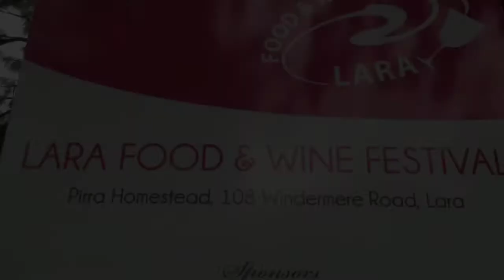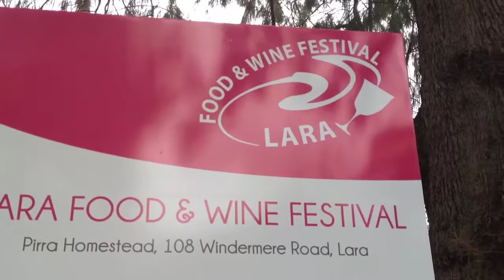Matt Preston Masterchef at Lara Food And Wine Festival 2012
Matt Preston masterchef attended and judged six Geelong Chefs in a cooking competition at Lara Food And Wine Festival 2012